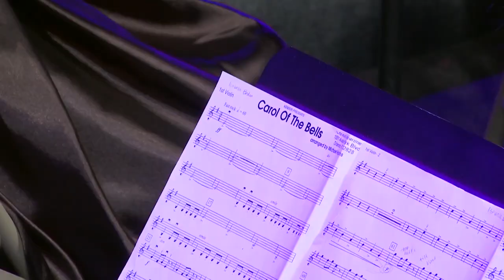Timber Creek HS Orchestra - Carol of the Bells